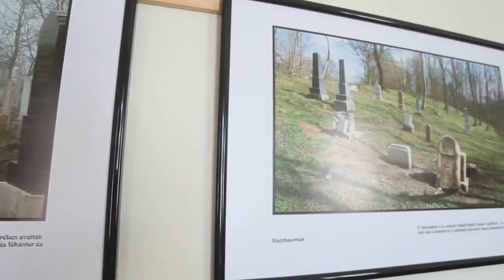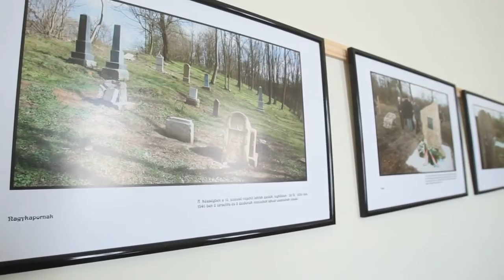Siklósi Vilmos előadása a börtönben